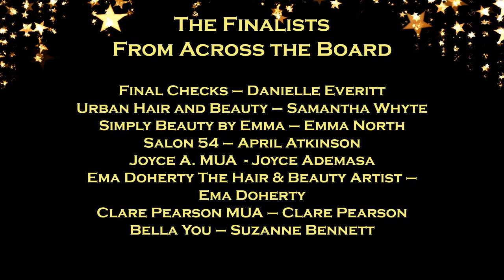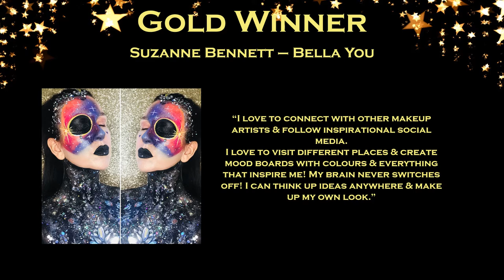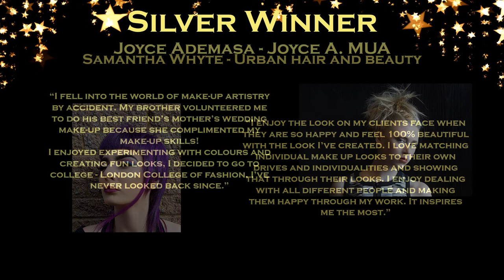The British Hair and Beauty Awards 2018 Ceremony - Make Up Artist of the Year 2018